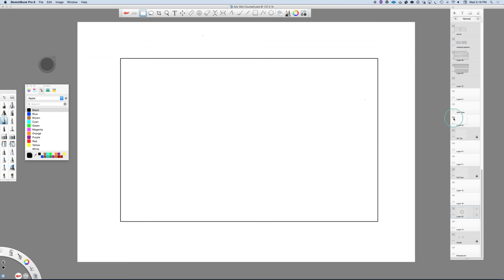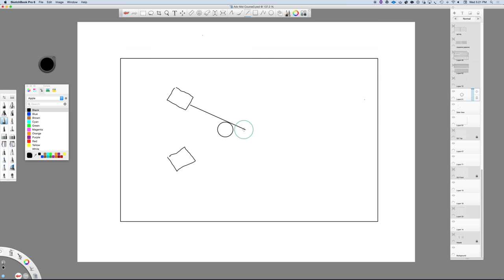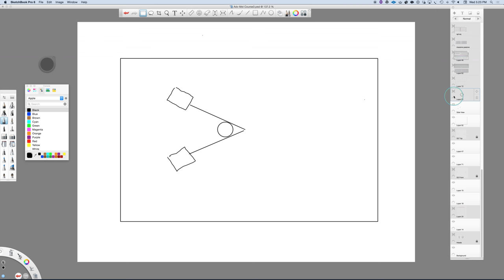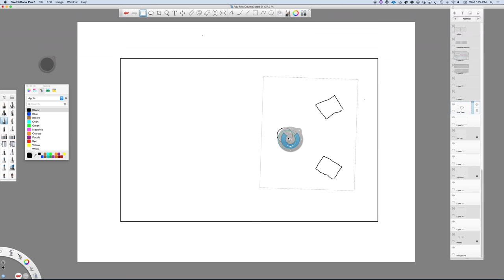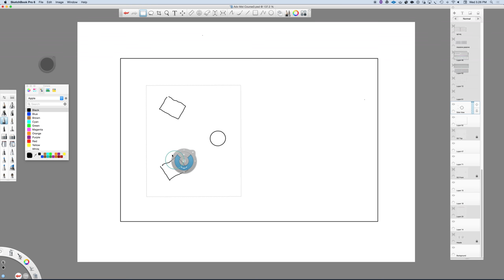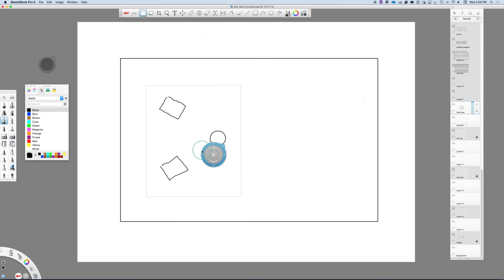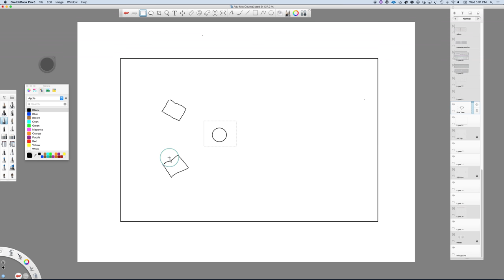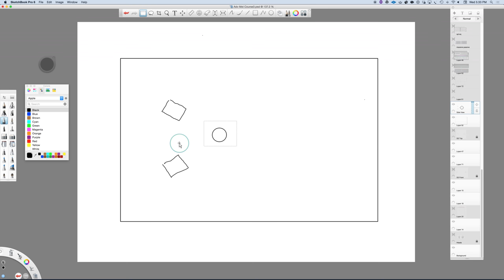Fundamentals of Mixing Lesson 6: Speakers and Monitoring